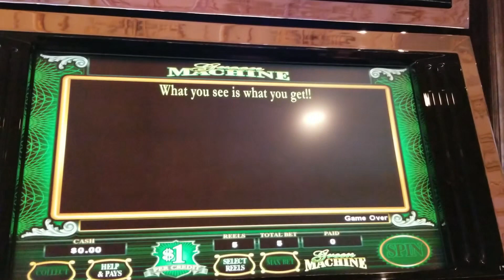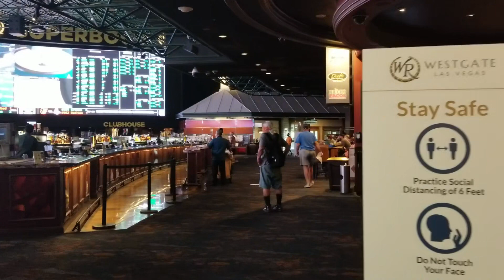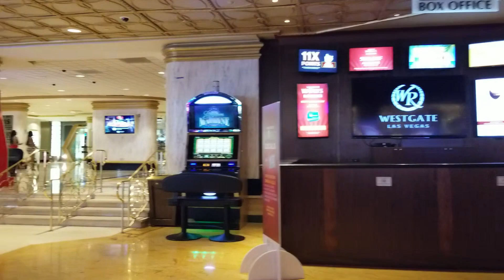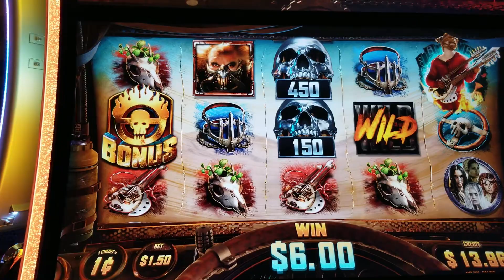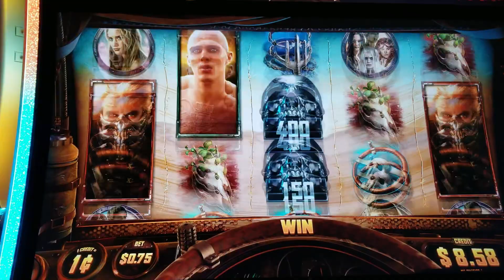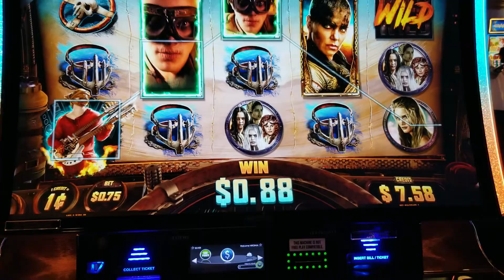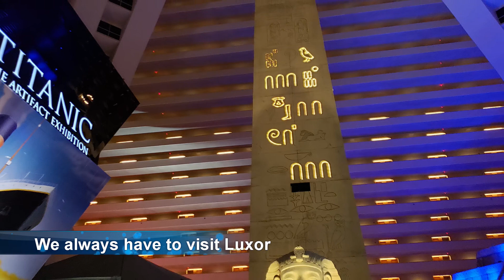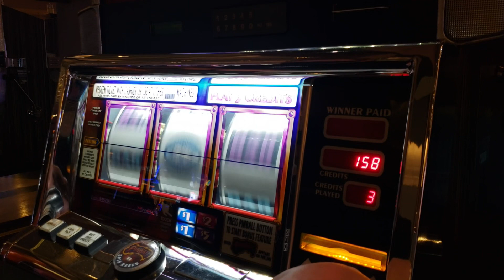Las Vegas Trip Vlog Volume 2: Westgate, Luxor, and Mandalay Bay.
Here is the second volume of the recent trip vlog.
Checked out of Casino Royale Best Western and headed to Westgate. Then checked into Mandalay Bay to check-in. Great room. Will be posting a room tour soon.  Spent the night between MB and Luxor.
Fun Pinball bonus in the High Limit room.